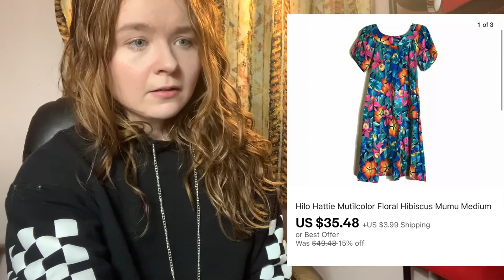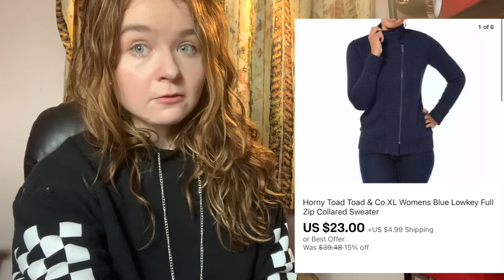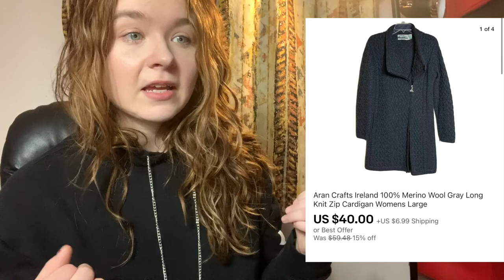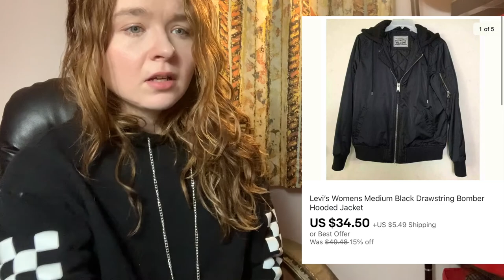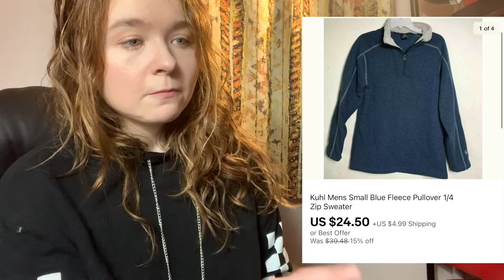$1300 Sales Week (Nov 29 - Dec 5) - Part Time Reseller on eBay & Poshmark! Ft. Copper the Corgi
H~o~w~d~y

I'm Marie, a 10-year experienced, currently part-time reseller based out of Michigan and Chicago. I had a FANTASTIC sales week from Nov. 29 to Dec. 5 considering my part-time status and couldn't help myself but to share what's been selling with you all. My numbers in the video are GROSS sales (after fees, etc) and does not include my Cost of Goods.

There's several BOLO brands and unique vintage items that sold within days for me in this, so hopefully it'll help with showing how I decide to price these specific items.

I will be doing better trying to check this as I grow, so please have patience. : - ]

Copper doesn't have his own IG but I'll be mindful about showcasing him on my own!

eBay - @coppersfinds
Poshmark - @revitalist